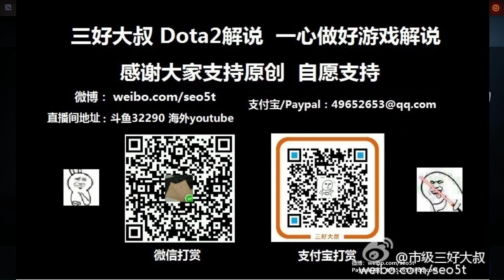【三好大叔Dota2】五星推荐 KG VS GE P2 2019BUMinor淘汰赛败决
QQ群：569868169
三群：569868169